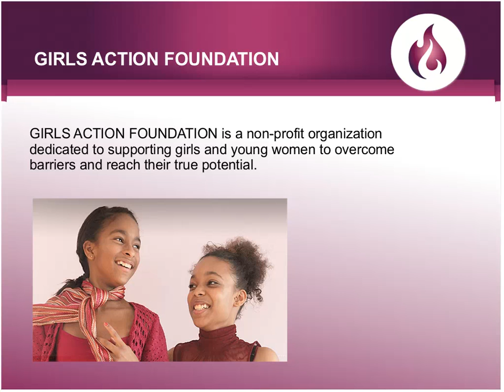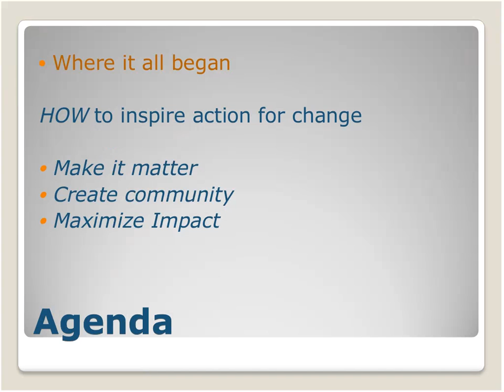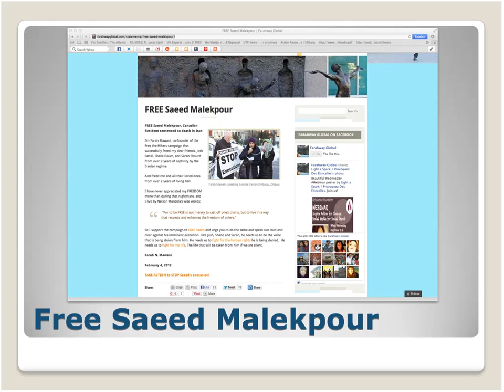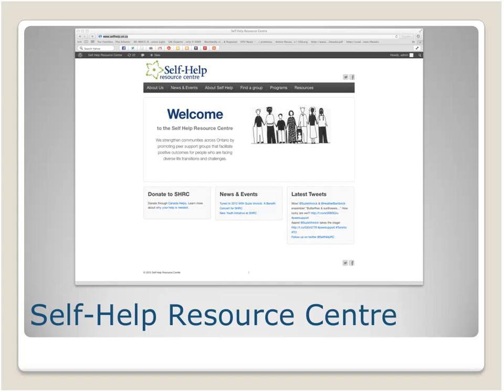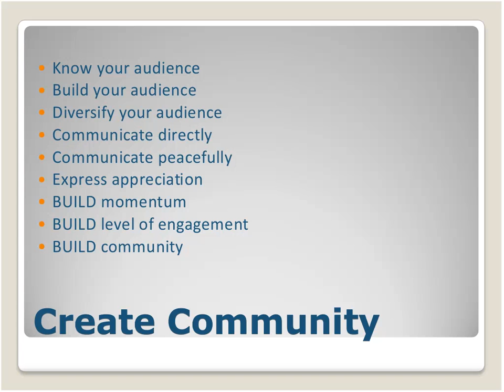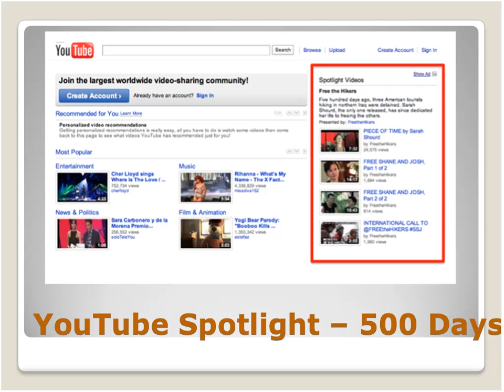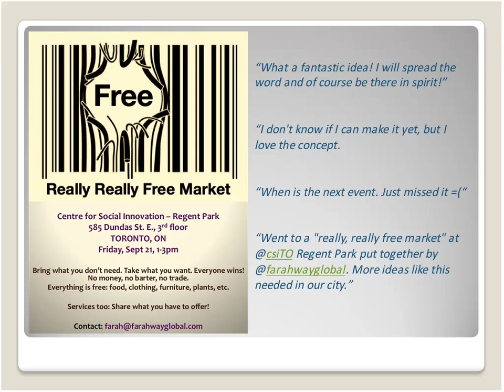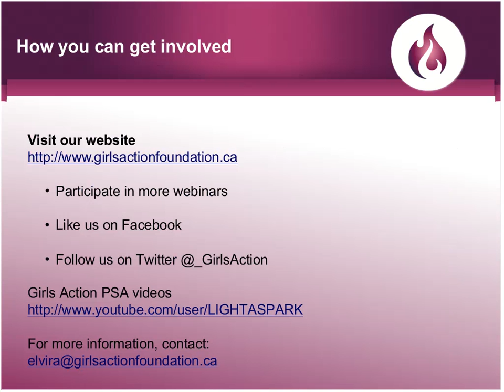Inspire Action for Change Social Media for Social Good